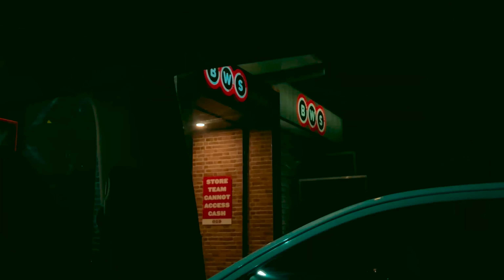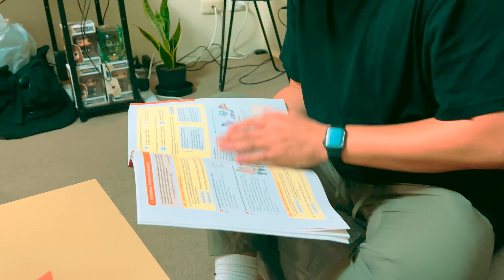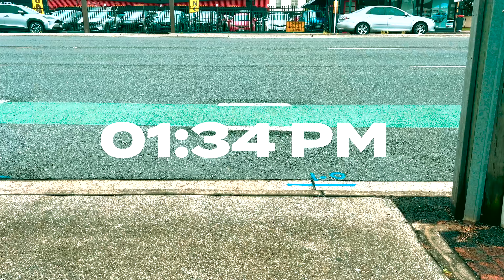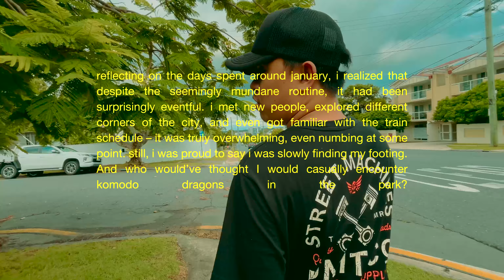after a month in australia | vlog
This vlog is a bit late due to personal reasons, but I hope you'll still enjoy this upload as much as I enjoyed editing this episode. In this video, we visited a few shopping malls, and I also had my first experience at our local Sunday Market.

Until then, stay curious and have a good week!

sending warm hugs,
rain 💗

Hi! I’m a Filipino frontend developer/designer day/night on weekdays and a couch potato on weekends. If you happen to have read this and like my content, it would be lovely if you subscribe to my channel and hit the bell button next to it to get notifications of my new uploads! Thank you so much for dropping by!

Wanna say hi? ☺️